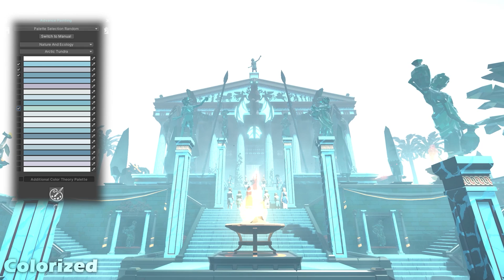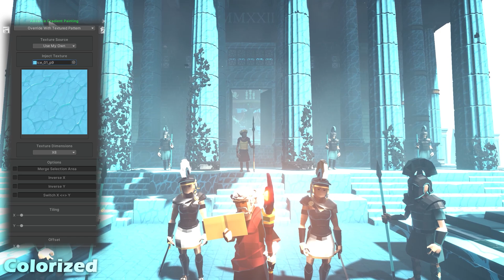Colorize Pro Intro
For more information and to download the Colorize Pro asset,

Welcome to the Colorize Pro Intro! This video introduces you to the powerful features and workflows of Colorize Pro. From solid and patterned palettes to gradient workflows, learn how Colorize Pro gives you advanced control over textures in Unity. Discover the tools that will elevate your texture editing process and streamline your workflow.